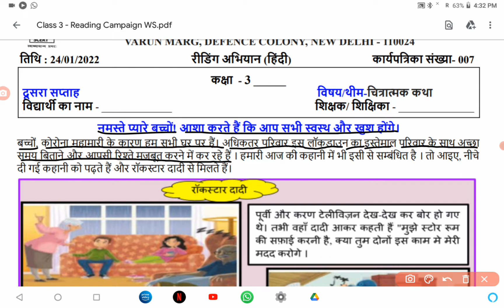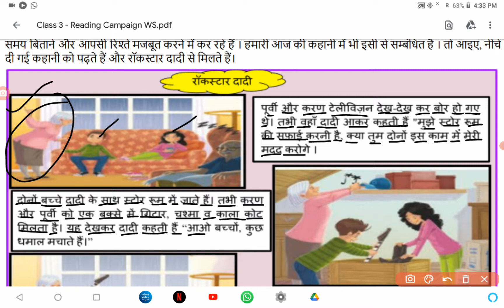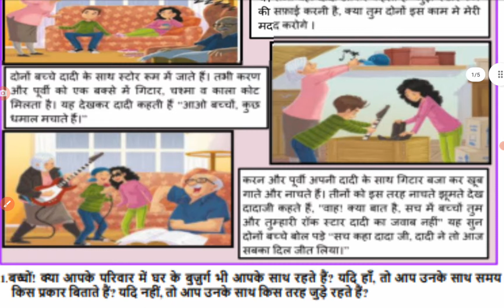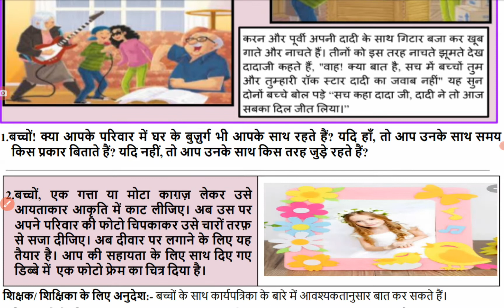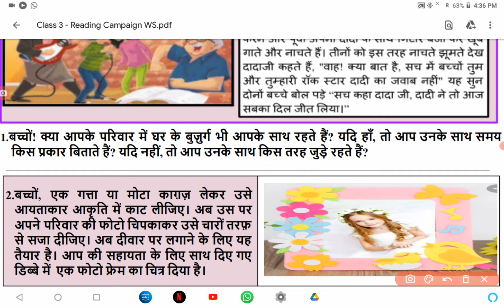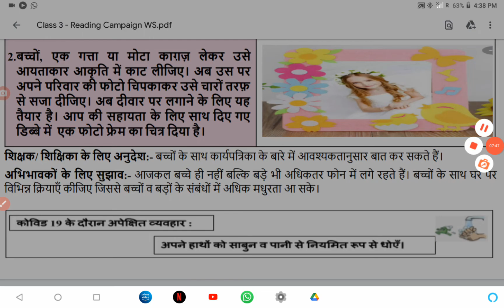Class 3 Worksheet 7 | Reading campaign (हिंदी) | विषय - चित्रात्मक कथा | 24 JAN2022 | SCERT | Week-2